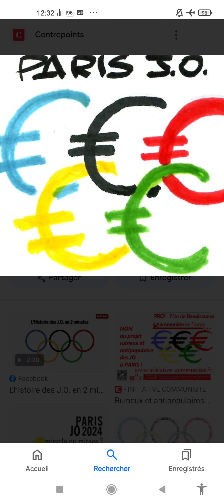J.O 🏋️‍♂️ une Cata... en Perspective.🤮